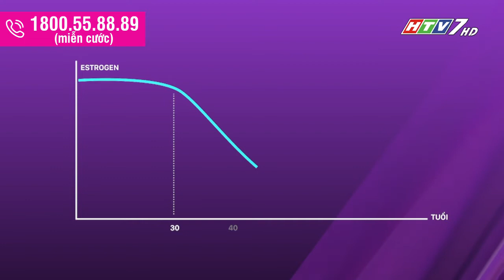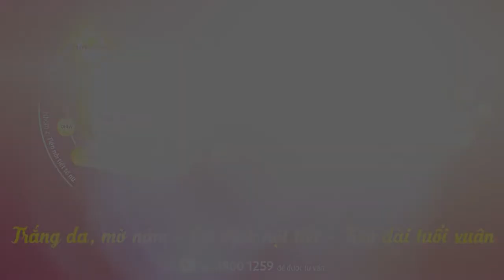Estrog-100 chìa khóa an toàn, hiệu quả chăm sóc PN tiền mãn kinh, mãn kinh được thế giới công nhận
Estrog-100, chìa khóa an toàn, hiệu quả để chăm sóc phụ nữ tiền mãn kinh, mãn kinh được thế giới công nhận

Phụ nữ tiền mãn kinh, mãn kinh cần được quan tâm, chăm sóc đặc biệt, bởi lúc này họ bước vào giai đoạn “bão tố” khi phải đối mặt với hàng loạt sự suy giảm về sức khỏe, nhan sắc, tâm sinh lý.

Bổ sung nội tiết tố Estrogen được xem là chìa khóa để giúp phụ nữ tiền mãn kinh, mãn kinh bước qua giai đoạn này nhẹ nhàng nhất.

Bác sĩ Chuyên khoa 2- Nguyễn Thái Hà, Nguyên trưởng khoa khám bệnh- Bệnh viện Từ Dũ TP.HCM sẽ chia sẻ và tư vấn về EstroG-100 - một loại estrogen an toàn, hiệu quả đã được thế giới công nhận để chăm sóc sức khỏe tâm, sinh lý chị em phụ nữ khi bước vào giai đoạn tiền mãn kinh, mãn kinh .